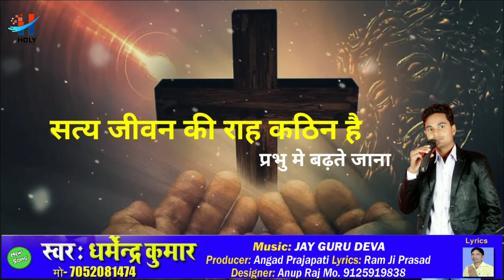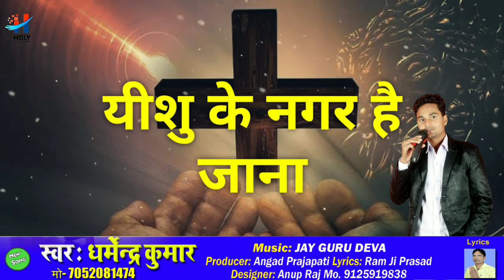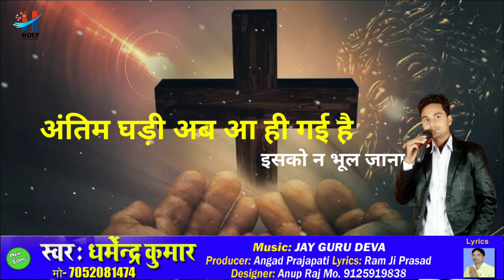यीशु के नगर है जाना || Yeshu ke nagar hai jana || Jesus Hindi worship song || Christian Hindi songs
स्वर - धर्मेन्द्र कुमार
संगीत- जय गुरुदेवा जी
गीत - राम जी प्रसाद
रिकॉर्डिंग - मां म्यूज़िक रिकॉर्डिंग स्टूडियो गोरखपुर
Song's Layric in Hindi
चलेगा न कोई बहाना यीशु के नगर है जाना... 2
1. सत्य जीवन की राह कठिन है
    प्रभु मे बढ़ते जाना.. 2
    ऐसा न हो शैतान के चक्कर मे पड़ जाना
     यीशु के नगर है जाना..
     चलेगा न कोई बहाना यीशु के नगर है जाना..
2. अपने पड़ोसी से प्रेम करो
प्रभु ने ऐसा सिखाया. 2
    सबके दुखो मे साथ रहो प्रभु ने ऐसा सिखाया
3. अंतिम घड़ी अब आ ही गई है
    ईसको ना भूल जाना... 2
    यीशु नाम मे मुक्ति मिले अनंत जीवन भेटाला..